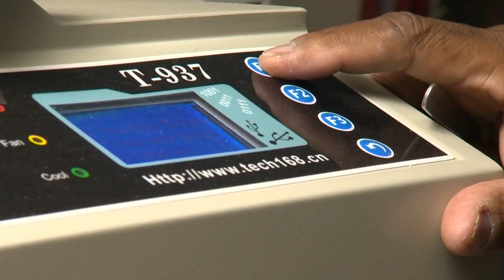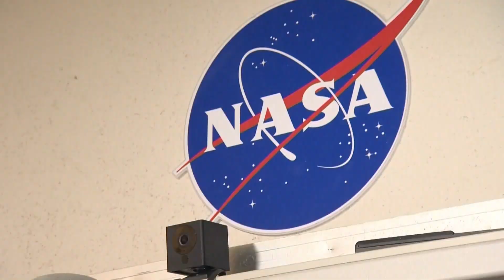STEAM Series - NASA Electrical Engineer